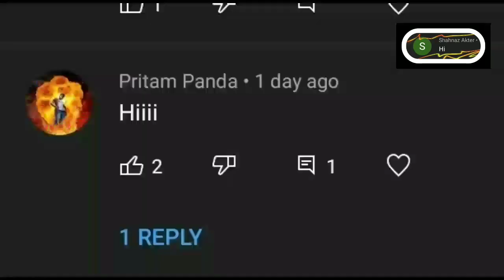SHINCHAN ARRESTED GRANNY IN DUDE THEFT WARS || SASTI GTA V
SASTIGTA
SASTIWALIGTA